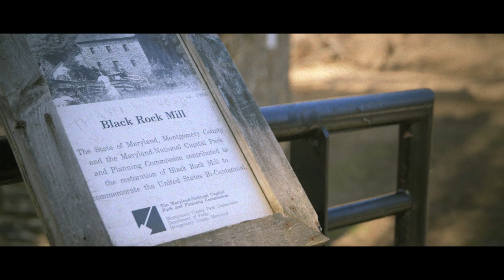O.A.R. - Home Movies (Episode 1)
O.A.R.'s Home Movies series will focus on the inspiration behind the making of their eighth studio album "The Rockville LP," set for release June 10th. Filmed in the band's hometown, each episode will dig deeper into the band's past and their own story of "home," shedding light on both where they came from and where they're headed.

Welcome to Rockville:

This year I spent the Thanksgiving holiday week back home in Maryland with family and friends. And, for the first time since high school, I was completely in the moment. Wholly present. Home.

I don't think over the last decade we've been able to put the brakes on for one second to take a look around, feel the cut of a fall night's wind roll through the pines, across your cheek, and tumble of down the street. It's hard to remember a trip home that wasn't pressed by hurry, rattled and fleeting. This time was different.  It was real. Like it used to be.

I don't believe we're meant to stay in one place, stagnant, forever. It doesn't interest me at all the thought of never going on an adventure, never seeking change through experience.  I think we fear leaving our nest into unfamiliar space because of some inherent pressure to stay so close to our roots.  What we forget is that roots need us to explore, need us to find the sunlight and capture energy that's out of reach. So we go.

We came up writing songs about two worlds. The one right outside our front door, the one we knew, the one that was real. And then another, fictional, world laced with endless roads and curious characters we hoped would take us across the globe and back. And they did.

We spent years on these roads, in and out of towns, through shady groves, over the great mountains.  Living out the stories we'd invented in the basement after school. We always felt something tugging at our sleeves to come home and check back in. Feel like it's time to get in the car, drive down the roads we were raised on and see what we find out about ourselves. The way you do when you're growing up, eyes wide. Completely present and clear.

We're not the same.  Don't want to be. We are muddy branches on solid roots. That's what this album is. It's sitting on the driveway with the people you know, trading stories about the places you've been.

That's home to us.

That's Rockville, Maryland.

- Marc